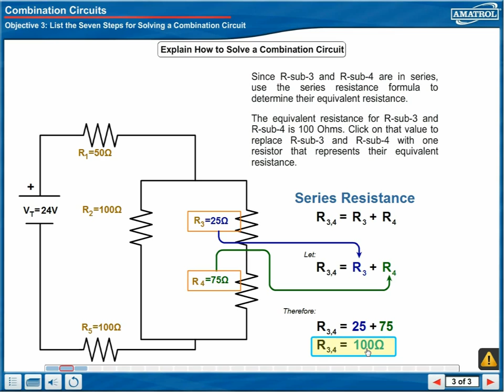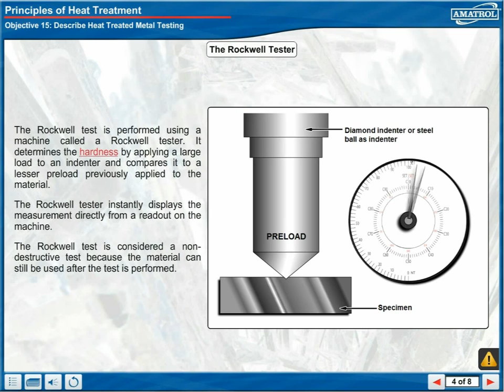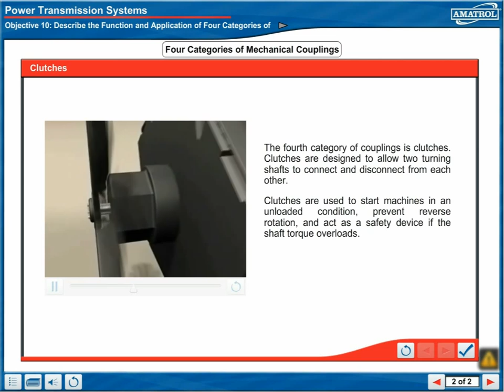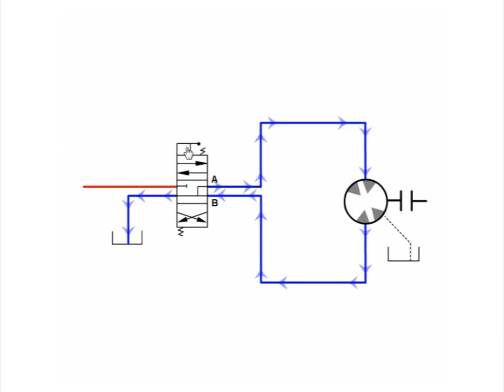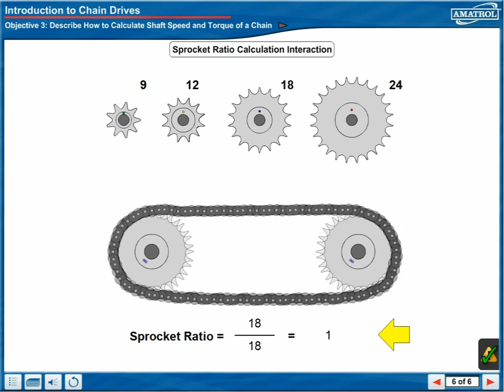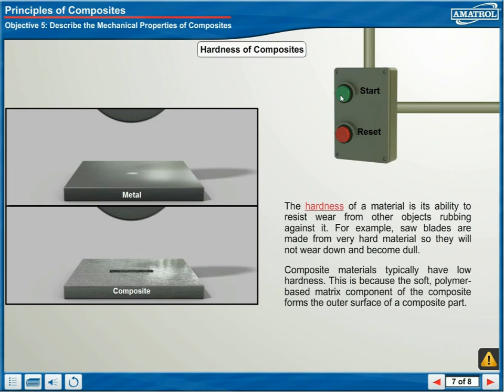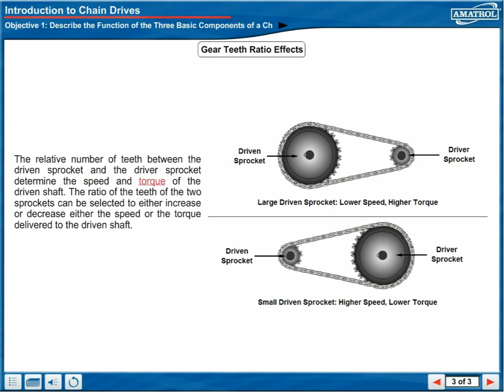Amatrol eLearning Demo Video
Amatrol eLearning

Interactive Technical Skill Development, Hands-On Virtual Simulators!

Extending the reach of real industrial skill training beyond the borders of a traditional classroom has become essential as the skilled worker shortage continues to grow. Modern industry increasingly requires a technically sophisticated worker at a time when supply falls far short of the demand. In our fast paced society, developing new skills requires flexible, easily accessed educational material that is available whenever and wherever a student needs it.